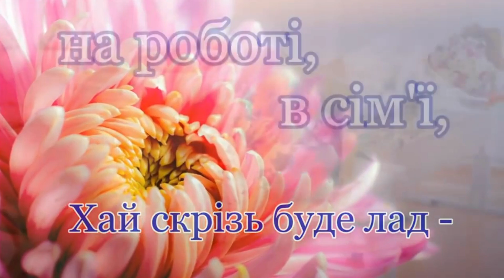З ДНЕМ ВЧИТЕЛЯ 2023-2024 навчальний рік - вітання від учнів 9-х класів та випускників